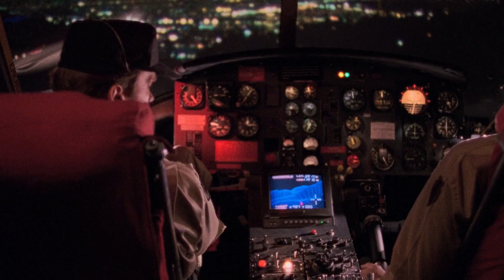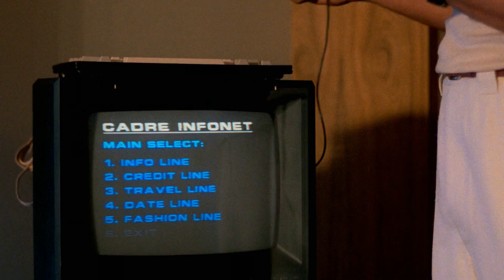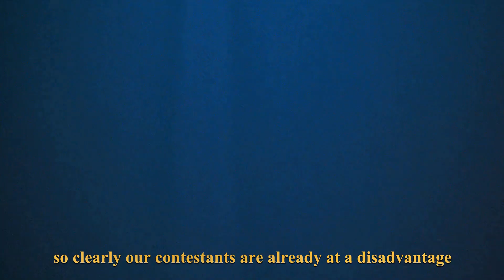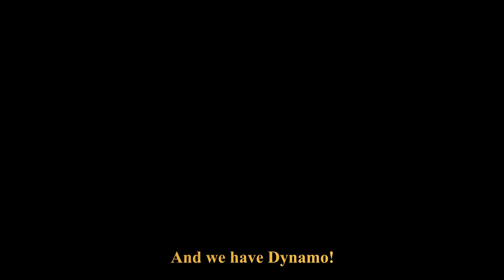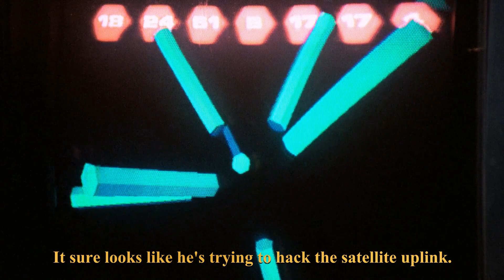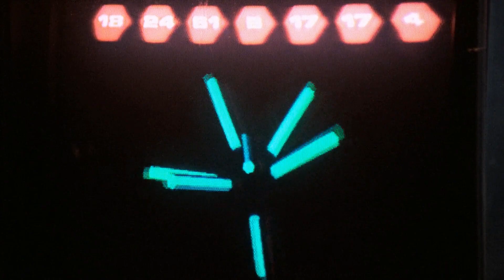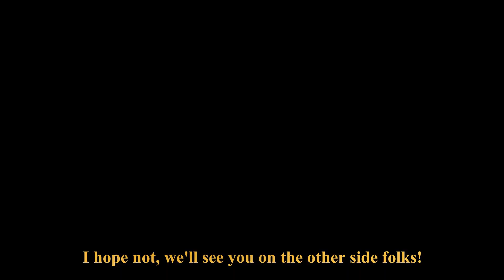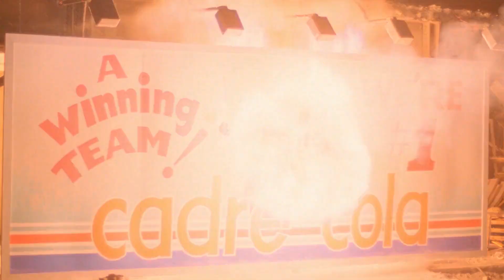A dystopian future where criminals are hunted for sport in a sadistic game show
Captain Ben Richards was framed for a crime he didn't commit. He will now try to survive being hunted by Stalkers in The Running Man game show.

From movie: The Running Man (1987)